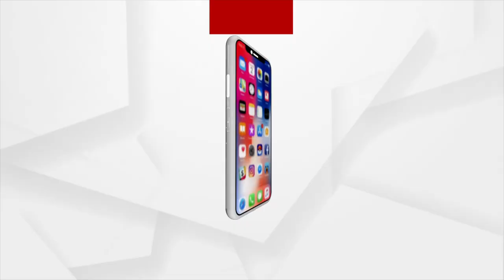ଭିନ୍ନକ୍ଷମ ହେଲେବି, ସବୁଥିରେ ସକ୍ଷମ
କିନ୍ତୁ ଜୀବିକା ହରାଇ ହଉଛନ୍ତି ହନ୍ତସନ୍ତ । ବିଏମସିର ୨୦ ଜଣ ଦୋକାନ ଭାଙ୍ଗି ଦେଇଛି । ଜୀବିକା ହରାଇବା ପରେ ପରିବାରକୁ କିଭଳି ଚଳାଇବେ ଚିନ୍ତାର କାରଣ ହୋଇପଡିଛି ଦିବ୍ୟାଙ୍ଗ ଓ ଦୃଷ୍ଟିବାଧିତାଙ୍କ ପାଇଁ । କ'ଣ କରିବେ ? ବିଏମସି କବଳରୁ କେମିତି ବଞ୍ଚିବେ ଉଠା ଦୋକାନୀ ?